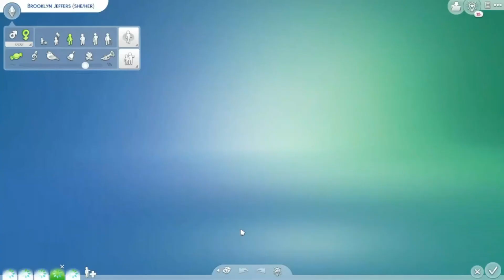Last Day Of High School | Sims 4 | High School Years #9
Brooklyn and Blair have their last day at Copperdale High, and Laura ages up into a toddler